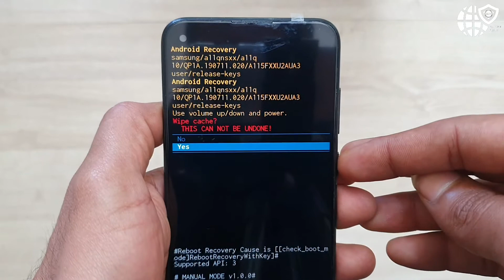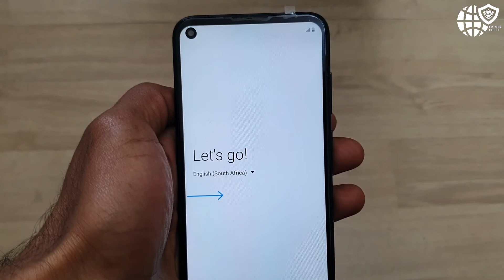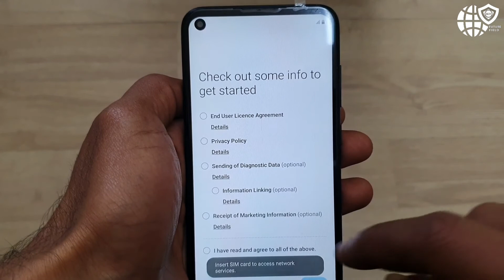Samsung Galaxy A11 Hard Reset | Pattern Unlock | How To Reset Samsung Galaxy A11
HELLO FRIENDS,
WELCOME TO FUTURE FIELD

In this video we are going to show you how to reset samsung galaxy a11, if you forget your pin, password, pattern how to hard reset samsung galaxy a11 and all similar models.
Samsung galaxy A11 Hard Reset unlock. frp bypass

By Future Field
By FF
By Futurefield